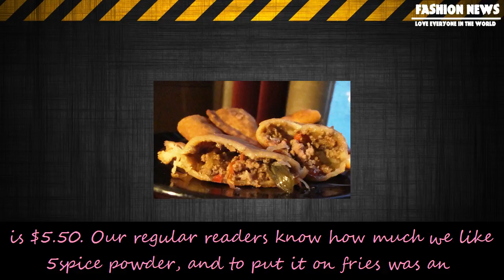[Fashion News] Street eats: empanadas & 5-spice fries from the supreme burger truck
Street eats: empanadas & 5-spice fries from the supreme burger truck